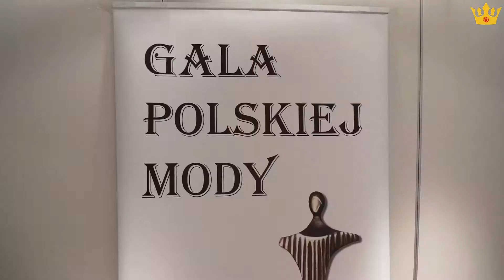Pokaz mody Devu Diana Walkiewicz - Poznań - Złota Petelka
Pokaz mody Devu Diana Walkiewicz - Poznań -
Otrzymanie najwyższej nagrody kapituły PAM ( Polskiej Akademii Mody ) - Złota Petelka - dla DeVu Diana Walkiewicz